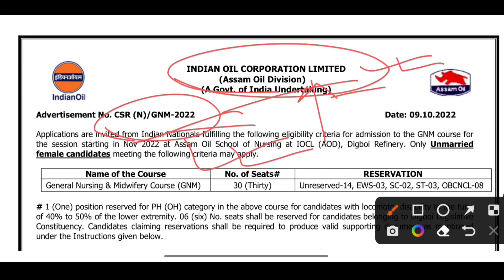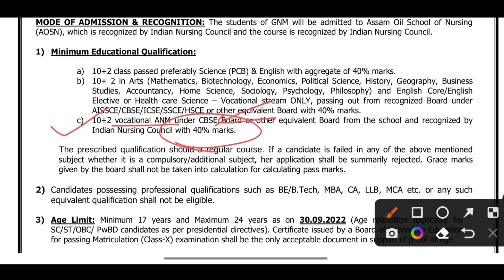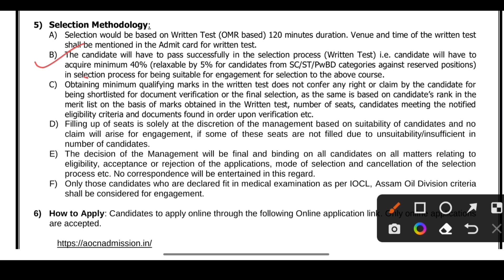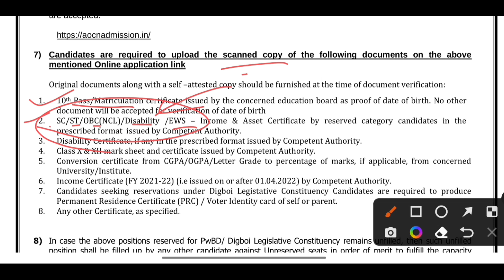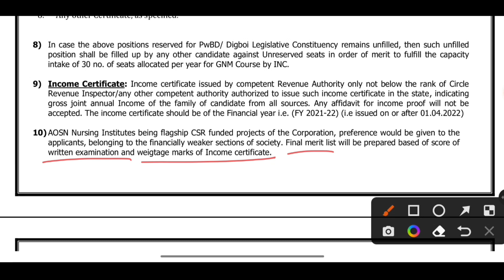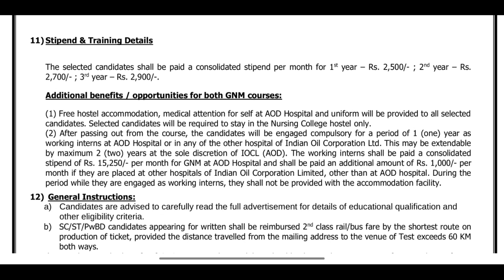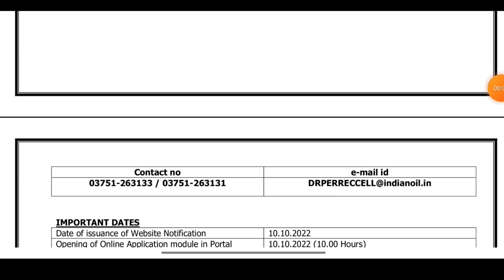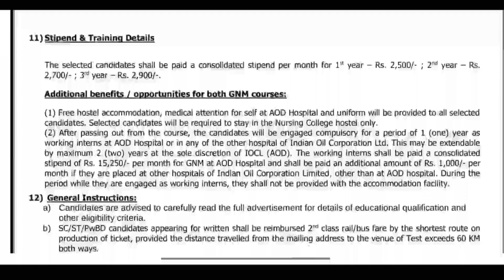GNM Admission 2022 || GNM Course Admission 2022 || IOCL GNM Admission 2022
Namskar Dosto...

|| Exam Tablet ||
|| Examtablet ||